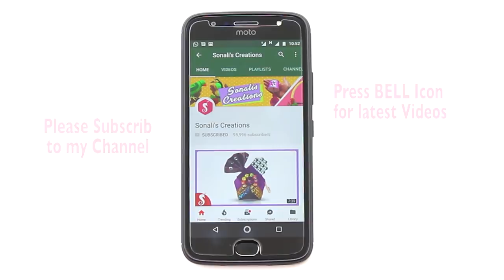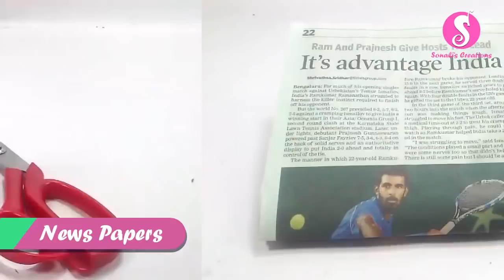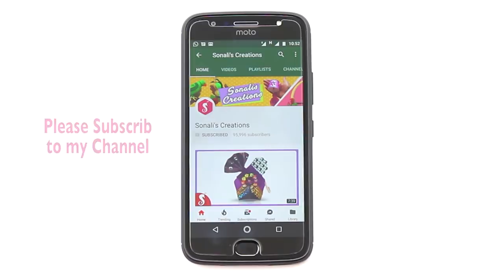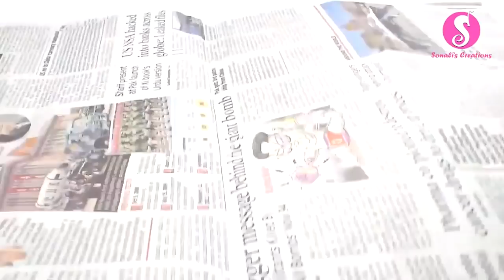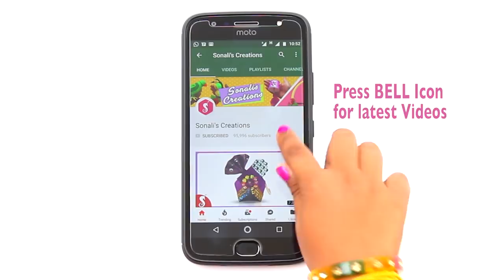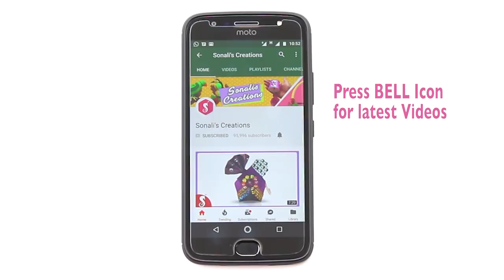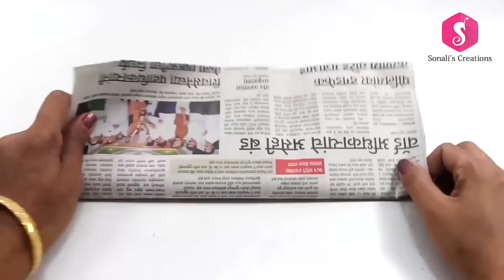8 BEST Ideas of DIY Birds Hanging | Make Peacock,Parrot,Swan,Elephant,Pegeon,Toucan for Home Decor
In this video you'll see 8 amazing Birds Craft ideas for Home Decoration.Hope you will like it!